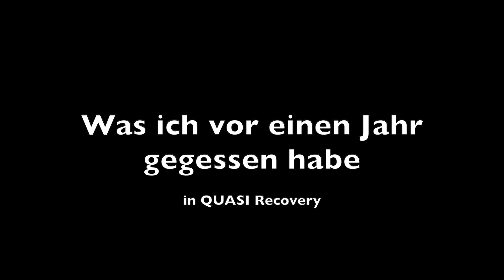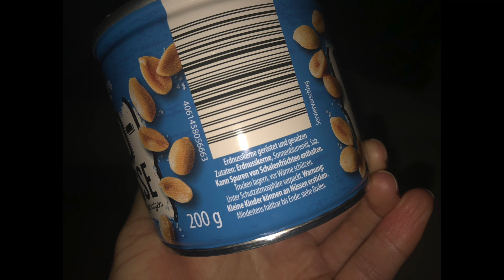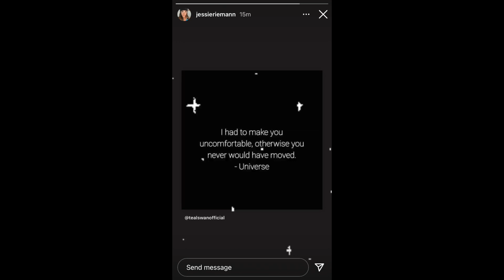Anorexie: körperliche Ursache erklärt. was ich esse 52 [365 Tage von ED zu Recovery]